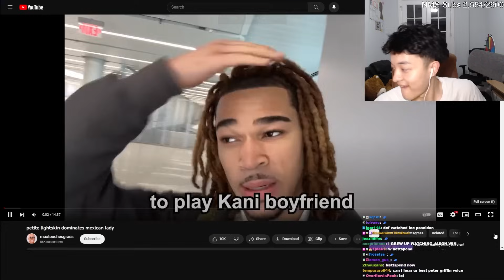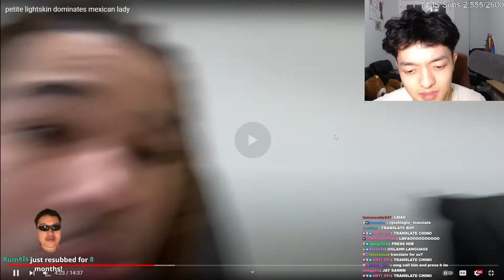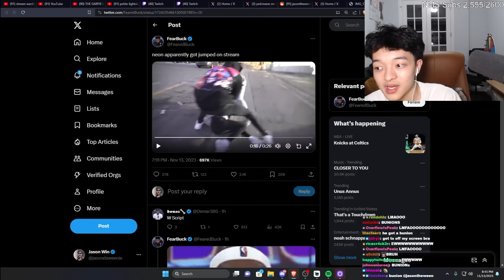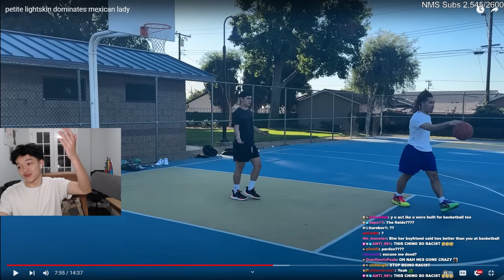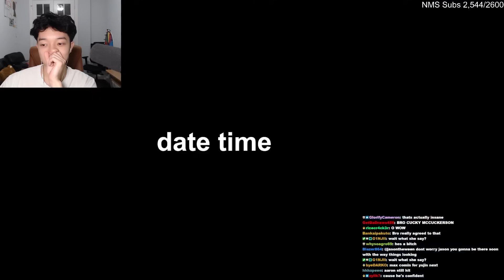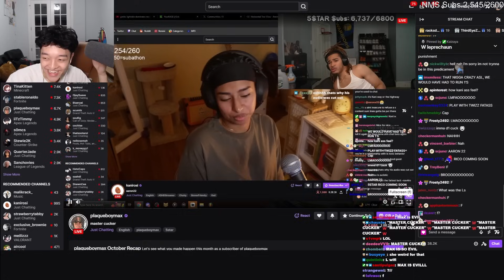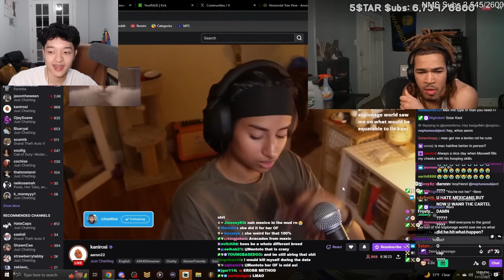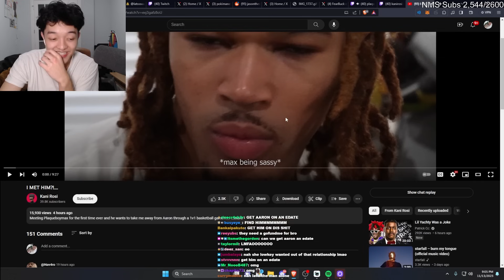The Worst CUCKING I've Ever Seen...